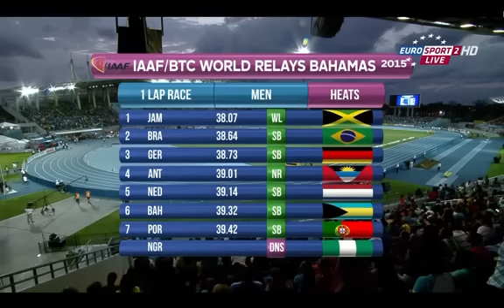IAAF World Relays 2015 - Mens 4x100m heat 1 - Usain Bolt anchor Jamaica to a easy win - 38.08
1 ECUADOR ECU 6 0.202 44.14 SB Yuliana ANGULO Narcisa LANDAZURI Viviana DE LA CRUZ Ángela TENORIO 2 BAHAMAS BAH 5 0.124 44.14 V'Alonée .

4X100 METRES RELAY MEN 1 USA UNITED STATES USA USA 37.38 CR 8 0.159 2 JAM JAMAICA JAM JAM 37.68 SB 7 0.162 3 JPN JAPAN JPN JPN 38.20 ...

IAAF World Relays - Womens 4x100m heat 2 - USA 42.63. IAAF World Relays 2015 - Bahamas wins 4x400m heat 3.02.18. IAAF World Relays Bahamas 2015 ...

A summary of the second day of the World Cup relay in the Bahamas. The women's 4x100 meter and 4x400 meter men. may the 2nd 2015. IAAF World Relays ...